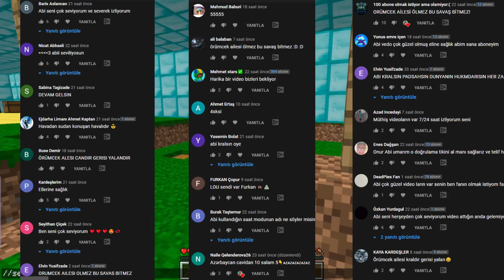EJDERHA ZORLUK SEVİYESİ!🐲🐉 - Minecraft